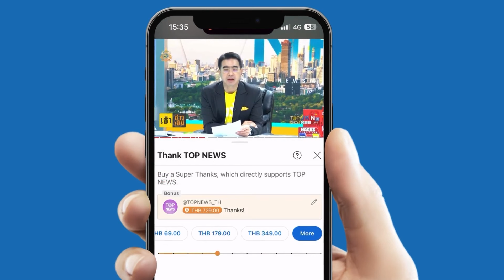"สมศักดิ์" ขออุบเคล็ดลับนั่งรัฐมนตรี 16 สมัย เผยไม่มีคำแนะนำให้คนตกรอบ | TOPNEWSTV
"สมศักดิ์" ขออุบเคล็ดลับนั่งรัฐมนตรี 16 สมัย เผยไม่มีคำแนะนำให้คนตกรอบ -  เปิดปากครั้งแรกยังรักกับ "หมอชลน่าน" ดี